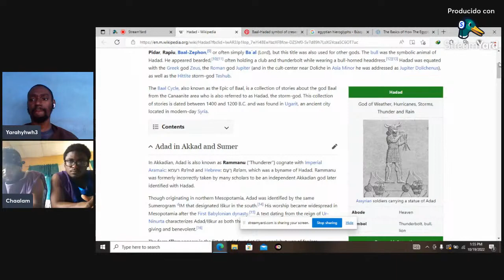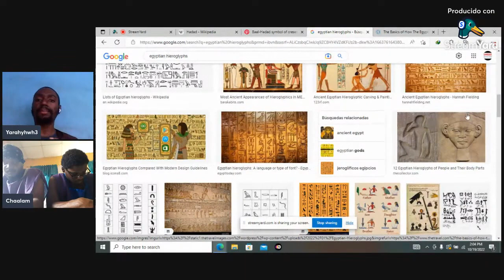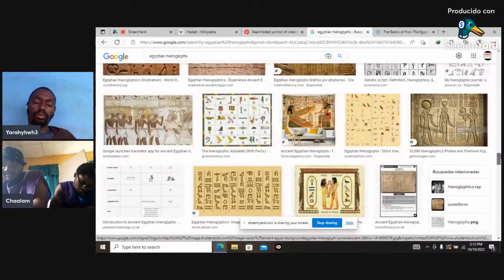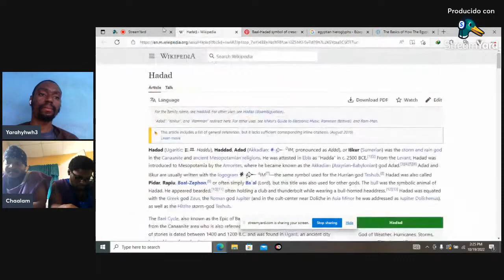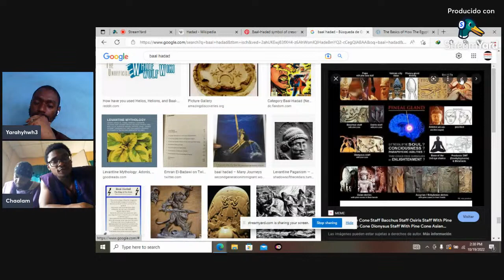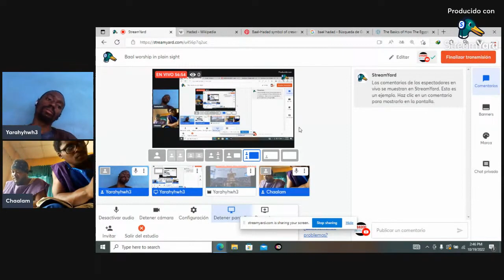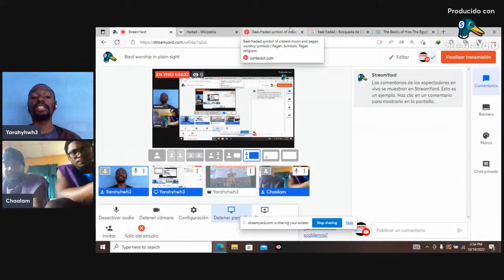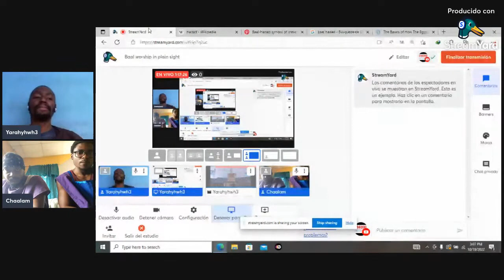Baal Worship In Plain Sight